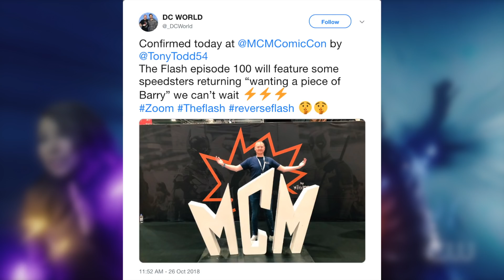The Flash Season 5: Is Zoom Faster than Barry?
If you saw the 100th episode of The Flash, then you probably noticed a part that made Zoom seem far faster than he appeared to be throughout season two. Is Zoom really able to run at near light speeds? Let's discuss!

Footage and Images Used in This Video Via:
- The Flash
- Spider-Man 2
- Futurama
- Deadpool

Neither myself nor this video are in any way connected to, endorsed by, or have any affiliation with, DC Comics, Warner Bros, or anyone else who created and produced the content shown here. I take NO credit for anything I didn't create.**